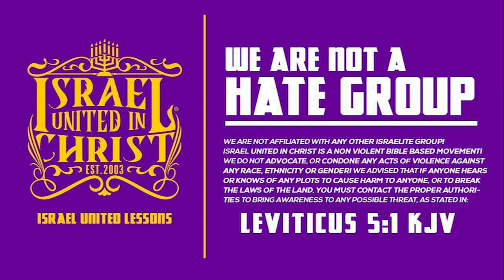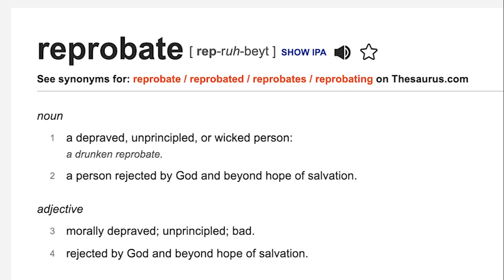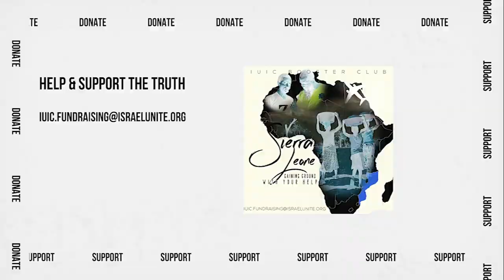IUIC | WTRS episode 21 The Children of God vs The Children of The Devil | Columbia SC